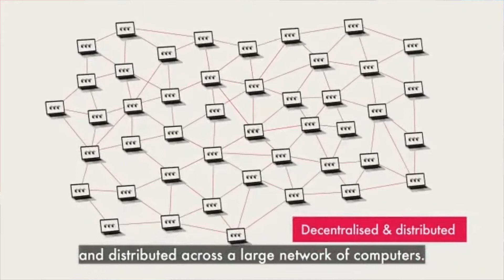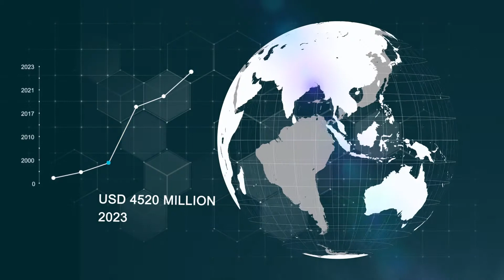Blockchain: The Next Revolution in the Fintech Market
Blockchain has become one of the major strategies for most of the fintech companies, as they have started understanding the potential of blockchain for their operations.

The fintech market gained momentum in the last few years owing to the expansion of fintech investments across various geographies. Countries like France, Switzerland, South Korea, and Japan have adopted blockchain in fintech by extending their investments beyond traditional fintech leaders like the US, UK, China, and India.

Blockchain uses a shared ledger to record transactions across a decentralized network of computers. Blockchain in fintech manages and controls the information on digital transactions and avoid duplicates. The most likely business use cases of blockchain in fintech are seen in digital infrastructure for payments, fund transfer, and digital identity management.

Higher compatibility with financial industry ecosystems, rising cryptocurrency market, initial coin offering (ICO), faster transaction, and low-cost of ownership are the major factors fueling the market growth. The future growth opportunities for the market include the rising adoption of blockchain for various applications, such as payments, clearance and settlements, smart contracts, identity management, and new programmable blockchain platforms. However, uncertain regulatory standards are expected to hinder the growth of the market for the next five years.

Global blockchain in fintech market is expected to grow from USD 180 million in 2017 to USD 4520 million by 2023, at a staggering CAGR of 73% during the forecast period. predicts that more than 70% of businesses will adopt blockchain as part of their processes by 2020, and it will rapidly become a common element in business processes. During the research period,

has analyzed that more than 65% of the large enterprises are looking to invest in the blockchain technology in 2018, and the investment is expected to increase significantly in the next year.

Major credit card companies like Visa and Mastercard are planning to accelerate the development and enhancement of blockchain-based payment systems. Furthermore, leading financial institutions including Citibank, J.P. Morgan, Goldman Sachs, and Barclays among others are also planning to integrate this technology into their business processes. Conclusively, blockchain is set to create a benchmark in revolutionizing the fintech industry in the coming years.